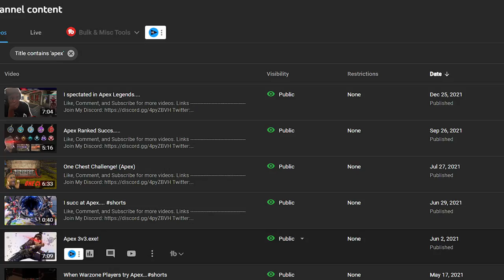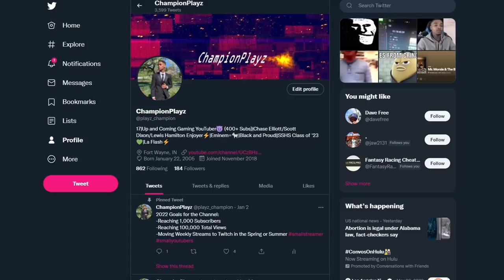Returning to Apex But I Am Worst Than Before...